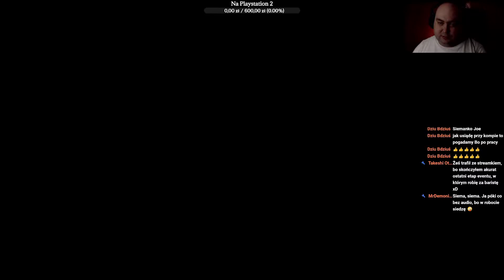Final Fantasy X #43 - Evrae - Zagrajmy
Fabuła tytułu przenosi nas do fantastycznego świata Spiry. Głównym bohaterem historii jest Tidus, młody i obiecujący rozgrywający w sportowej grze Blitzball. Jego rodzinne miasto zostaje zaatakowane przez potężną istotę zwaną Sin. Niespodziewanie Tidus odnajduje się w nieznanym sobie otoczeniu i wraz z pomocą napotkanych osób próbuje zrozumieć, gdzie jest i jak może powrócić do domu. Wkrótce potem dołącza do pielgrzymki młodej kapłanki o imieniu Yuna, której celem jest pokonanie Sin.